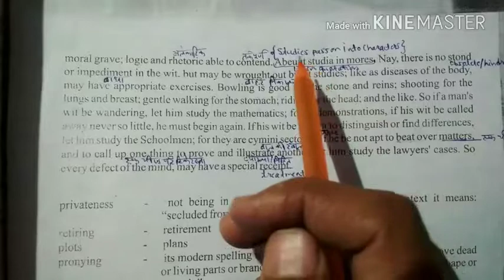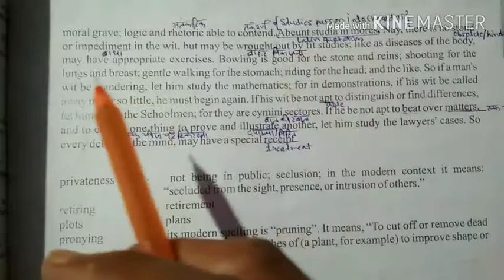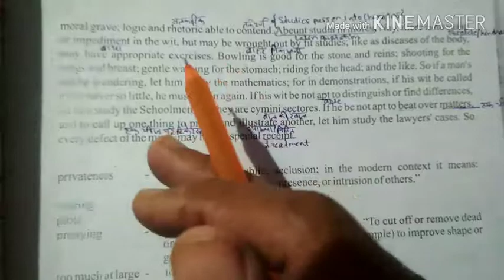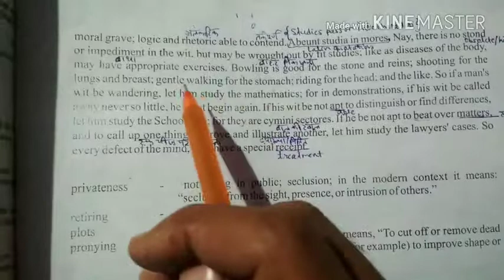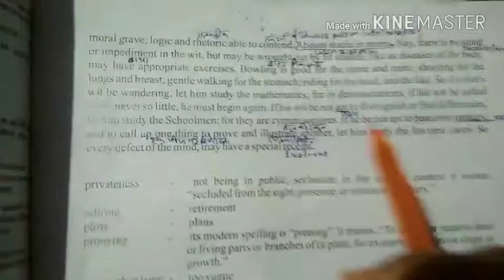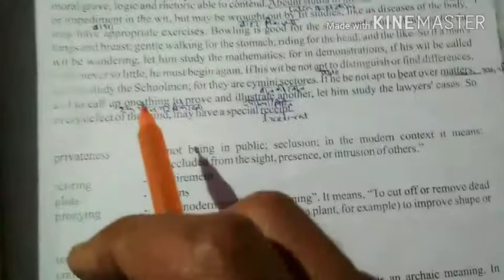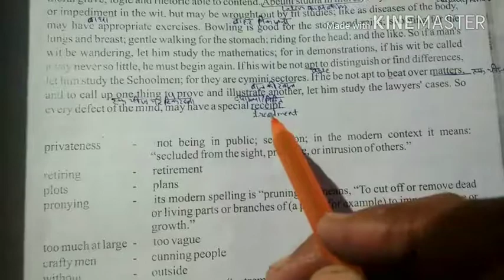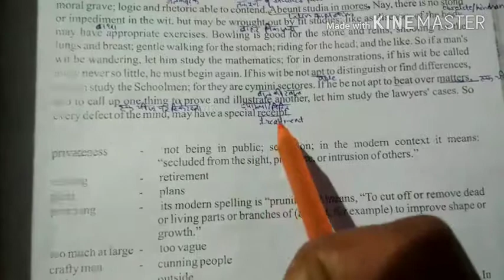Of studies (part-2) by Francis bacon line by line explanation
Mp board exam/MP TET/REET /Lt /tgt /pgt /kvs /ssc